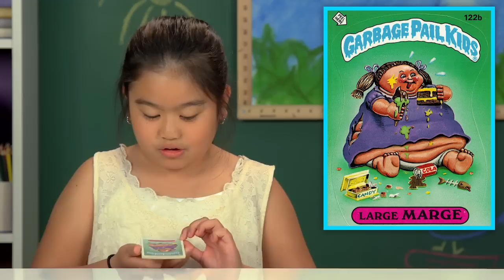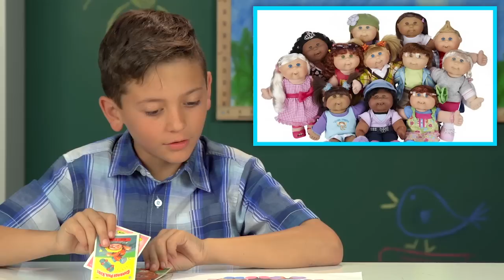Kids React to Garbage Pail Kids (Bonus #146)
IMPORTANT: Kids, Teens, Elders, Adults, & YouTubers React are all still uploaded on TheFineBros channel

Jack, age 9
Maxim, age 10
Brooke-Monaé, age 10
Emma R., age 10
Kelis, age 10
Samirah, age 10
Jackson, age 11
Caden, age 12
If you see this, type "KIDS REACT FTW!" in the comments - and please LIKE/FAV!

Editor - Cara
Assistant Editor - Kelsey Houser, Karen Rivas

KIDS REACT #146 - Garbage Pail Kids